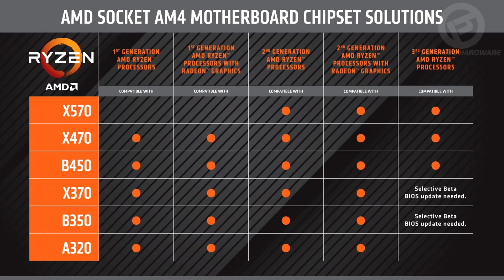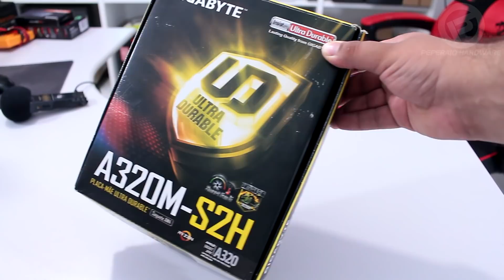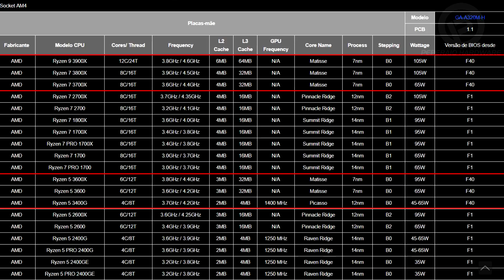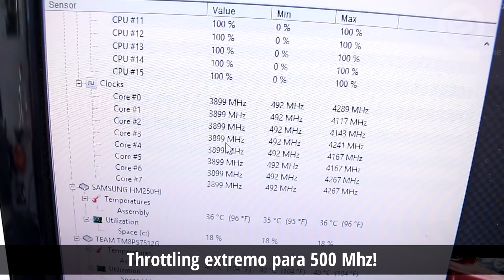A320 recebe suporte para RYZEN 3000 em placas GIGABYTE / RYZEN 5 3600 + A320 será uma opção?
Uns meses atrás estourou uma polêmica onde dizia que as placas mais básicas com socket AM4, A320, não receberiam updates de BIOS para receberem os novos RYZEN 3000 que lançam neste mês de julho, o que de uma certa forma estaria descontinuando este tipo de placa e seguindo o contrário do que a própria AMD disse, que o socket AM4 continuaria recebendo updates até 2020, o que pela lógica implica que a A320, que usa o mesmo socket AM4, também deveria estar inclusa nesta lista.

No lançamento dos RYZEN 3000 a AMD soltou uma imagem dizendo que realmente o suporte a A320 ficou de fora, sem explicar muito, mas agora já sabemos o motivo pelo qual A320 “estava”, veja bem, “estava” ficando de fora. Isso porquê a GIGABYTE disponibilizou a BIOS F40 para algumas placas A320 e isso deve se estender a todas, onde há o suporte a RYZEN de terceira geração.